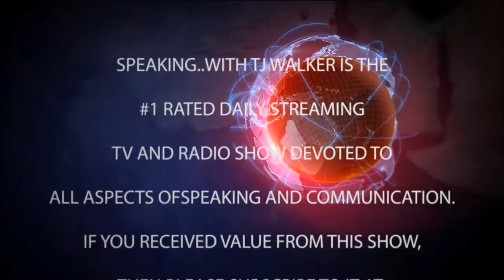TJ WALKER - THE HABIT INFLUENCER - Personal Development | LIVE STREAM